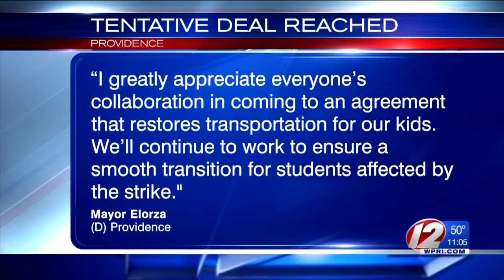After 11-day strike, drivers, First Student reach tentative deal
Representatives from Teamsters Local 251 and First Student, Inc. confirmed Friday a tentative agreement has been reached between the two sides, ending an 11-day strike that forced more than 9,000 students to find alterative transportation to school during the dispute.